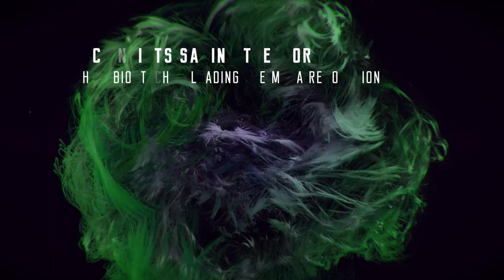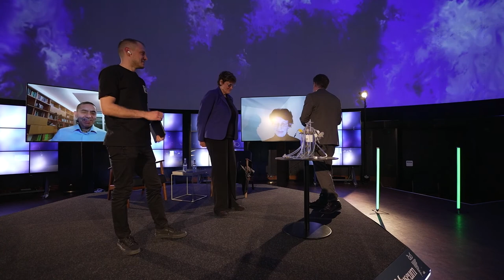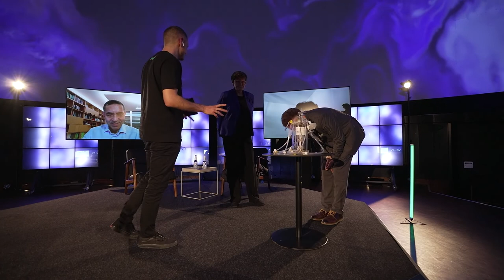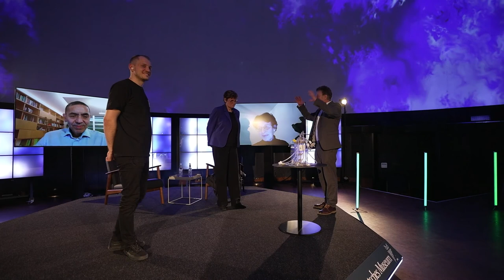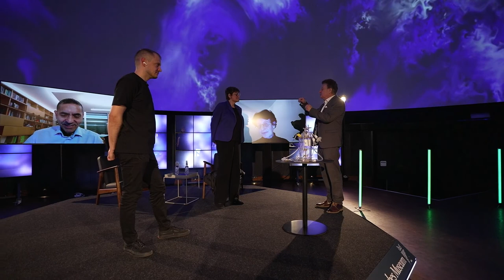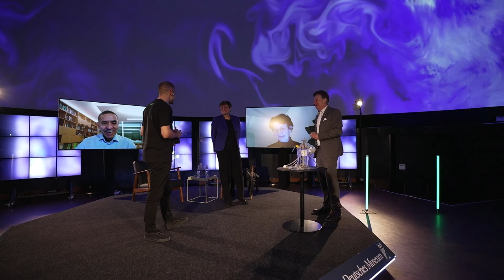Uğur Şahin, Özlem Türeci, Katalin Karikó: How BioNTech is Leading the mRNA Revolution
BioNTech scientists are responsible for creating the first covid-19 vaccine. At 1E9 THE_CONFERENCE 2021, Uğur Şahin, Özlem Türeci, Katalin Karikó talk about the decades of research that made this mRNA technology breakthrough possible, the future of mRNA technology, and the recognition that matters most to them. They also present a historical object from the BioNTech lab to Prof. Wolfgang Heckl, Director General of the Deutsches Museum.

- Prof. Özlem Türeci, Co-Founder and Chief Medical Officer of BioNTech, is a physician, immunologist, and cancer researcher with translational and clinical experience.
- Prof. Ugur Sahin, Co-Founder and CEO of BioNTech. He is a physician, and immunologist and a leader in the development of novel approaches to fight cancer and infectious diseases.
- Dr. Katalin Kariko, who has been researching RNA and mRNA for decades and who joined BioNTech in 2013.